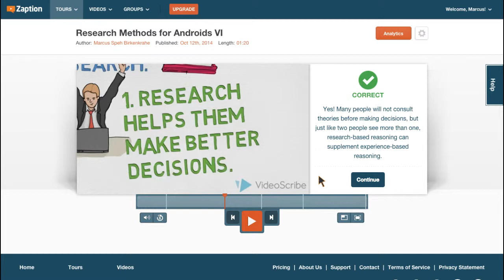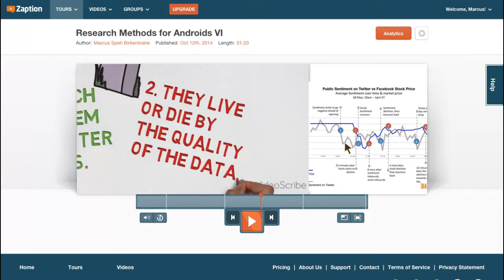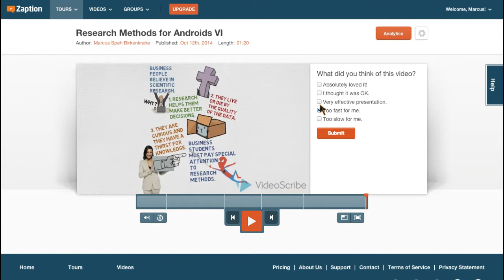Videoscribe plus Zaption in action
Recorded with ScreenCastify the screen video recorder for Chrome. Original-Tour @Zaption — Blogartikel